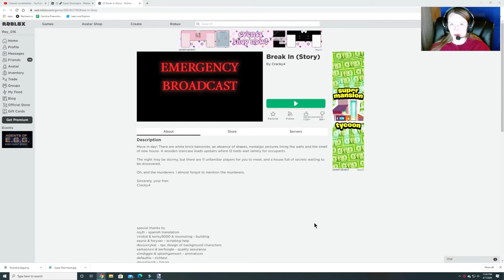[EVENT] Egg Hunt 2020-Break In-Brainfreeze Egg-Burgess Fun House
This video will show you how to get the Brainfreeze Egg in Break In for the Official Egg Hunt 2020 in Roblox!